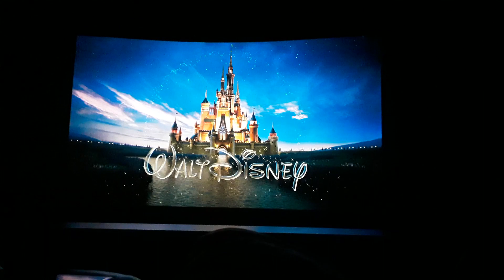Walt Disney Pictures/Pixar Animation Studios (1995, 2010, 2023)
From "Toy Story."

More info will be shared on the DCE.

I am doing it to promote the movies I see. I further understand the rule and I'm gonna respect it. This channel is non-profitable. It is a fun channel dedicated to loving the art of cinema, television and video games respectively.